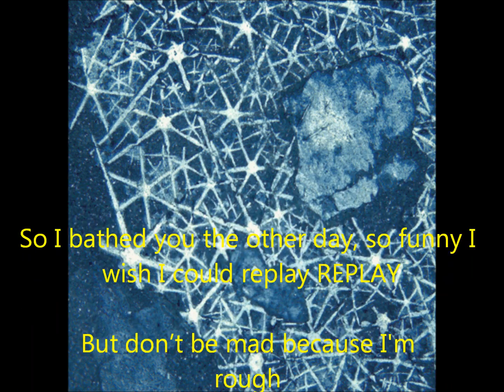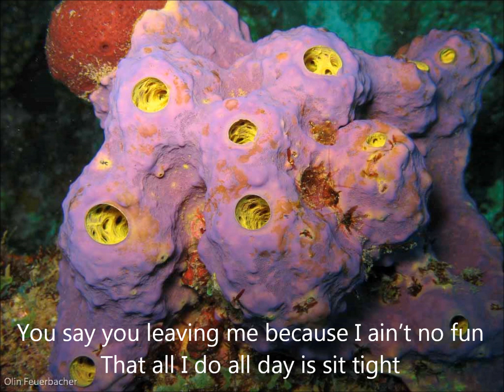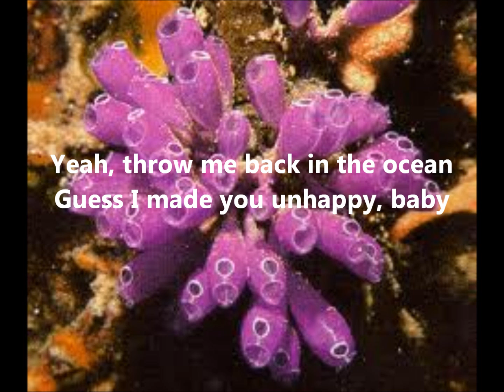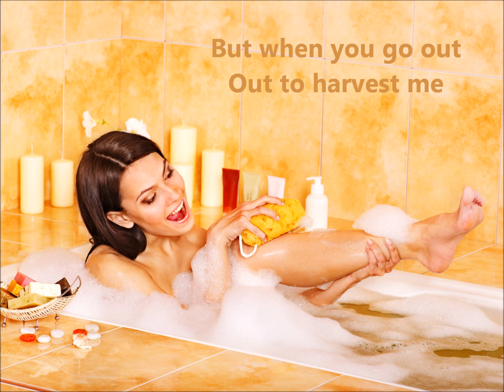Young, Wild and Free Sponges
UMD's Animal Diversity Project: Sponges by Esther Yang and Mari Frank

Lyrics Writer and Rapper: Esther Yang
Singer: Mari Frank
Young, Wild and Free Sponges by Shoua Esther Yang

Song is about: Sponges in the ocean,skeleton of either spicules/spongin/combo of both, sponge uses in the human world such as bathing, spicule components like Si or Calcium Carbonate, specialized cells, sponge food, mesophyll tissue holding sponges together, experiments with sponge regeneration, reproduction, some sponge defense with chemicals, sessile, symbiosis with algae, variety in colors because of algae.

So what we get used
There's more in the sea
We're just having fun
Bathing bodies
But when you go out
Out to harvest me
Pick sponges with spongin or be sorry

So what I'm filled with them spicules?
Don't hate. Take a closer look at me baby-yo
Under a microscope you can see (you can see)
So many spicules full of beauty
And you wanna be cleaned by me?
So I bathed you the other day, so funny I wish I could replay REPLAY
But don't be mad cuz I'm rough for there's many more things you should love
Keeping it real with my homies, choanocytes
I'm sexy with my collar cells all hair whippin-like
Oh, did I forget to mention? (YES) Spicules made up of either
Silica or my favorite, Calcium Carbonate that sizzle with the fizzle, yo acid

I'm amazing (YES YOU ARE) I should be on the newspaper articles
I constantly filter out bacteria and particles
Baby, you and me can be dioescious, but if you leave me, YO
I'mma be monoecius

You gonna leave me for a softy?
Baby, release your frustration
I don't have a heart, don't have any organs
So strain me through a cloth, use all yo sexy strength
Watch the other side, in time, a new sponge regrows
I'll reform my love for you Baby

You say you leaving me because I ain't no fun
That all I do all day is sit tight
Making fun of me because I can't fight
Well baby, I can release chemicals
And just so you know, I'm content with being sessile
I just know how to nestle (OOH)

Now I'm chillin' on the ocean floor, fresh outta a bathtub, feelin'
Like I'm on my own, but I know I'm like a packed building
Filled with algae that brightens up my day
Colorful appearance...
Mesophyll tissue coherence

This is me, stuck for life
And you gon' fuss and you wanna fight
And live off life

Yeah, throw me back in the ocean
Guess I made you unhappy, baby
now you saying goodbye to me
and now, I'm a divorcee
But when you live like sponges
Grow one, soak one, and we all just having fun